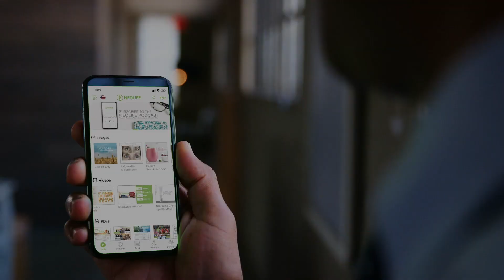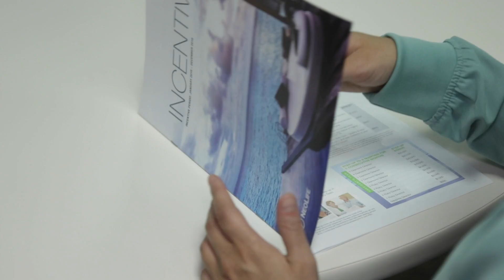NeoLife Opportunity Video - HR